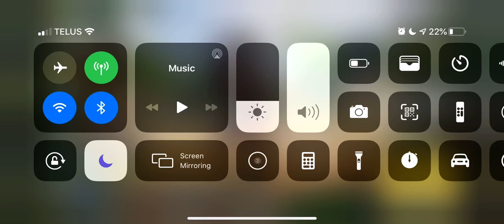Kill Confirmed | Call Of Duty IOS Mobile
Call Of Duty Mobile Gameplay. Kill Confirmed. iPhone gameplay.

Map: Highrise
Kills: 29
Rank: 1st Place
Game Status: Victory